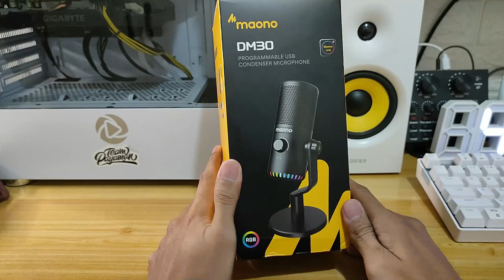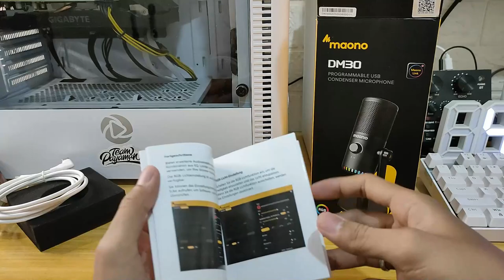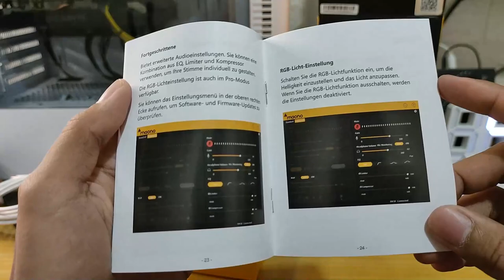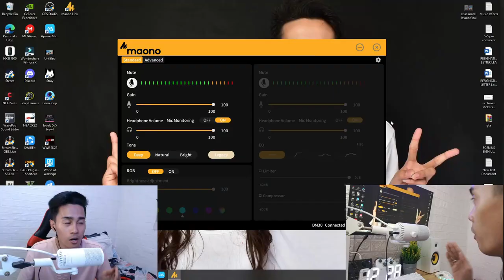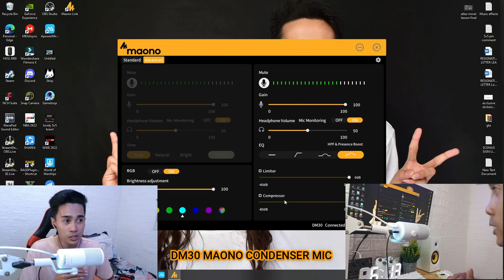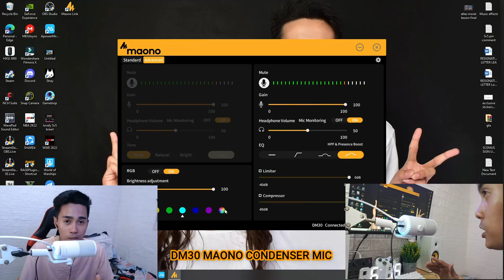Maono DM30 USB Gaming Microphone Review & Unboxing